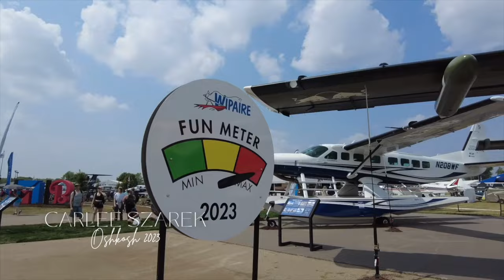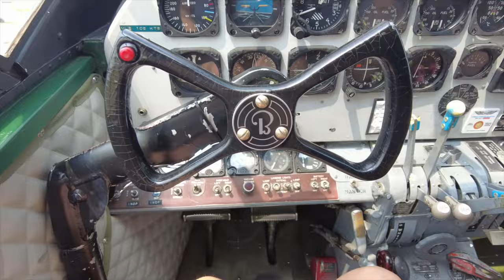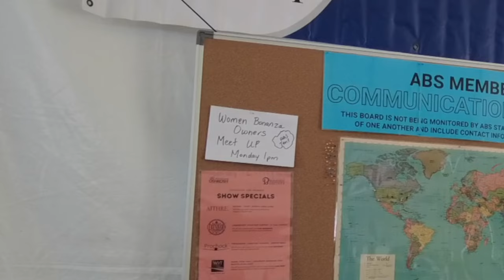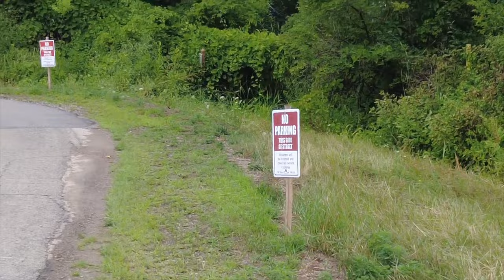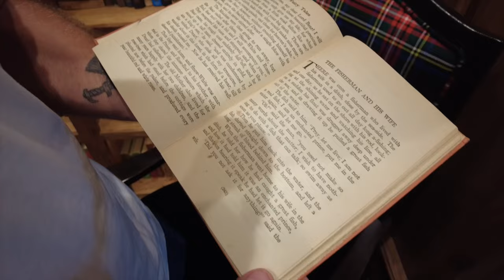EAA AirVenture Vlog | Oshkosh 2023 Part 3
Hey, I’m Carlee! I'm so happy you're here!

I make videos about aviation, engineering, and lifestyle/travel. I'm a pilot, flight instructor and a full time engineer who has always had creative outlets which is why I decided to finally begin sharing on YouTube!

In this video you’ll see how I spent EAA Airventure Oshkosh 2023 - what I did, what I saw & everything I got up to. If you're interested in more aviation content, check out Part 1 & 2 of this series to see me flying across the country from California to Oshkosh, Wisconsin.

Instagram + Threads • CarleeSzarek
TikTok (Personal) • theothercarleeszarek
TikTok (Aviation) • CarleeSzarek